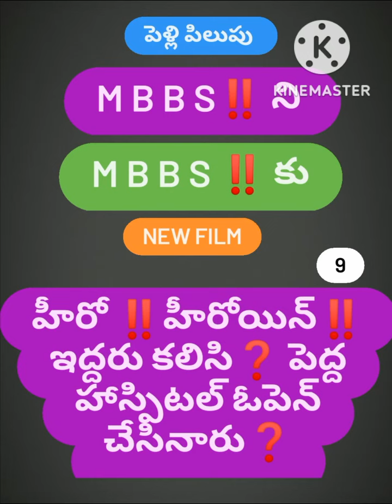హీరో హీరోయిన్ ‼️ ఇద్దరు కలిసి హాస్పిటల్ ఓపెన్❓️💥 9640037003💥🔥💥 B ChandraShaker B